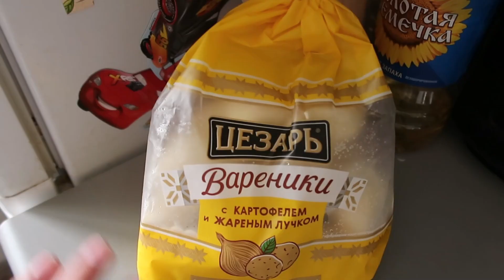VLOG: Домашние дела😉 Декретные будни🤱🏼